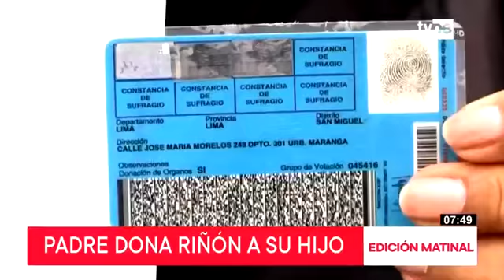Donación de Órganos - INSN San Borja 2019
DonaciónDeÓrganos vía TVPerú Noticias
Hoy en el "Día Nacional del Donante de Órganos y Tejidos" conoce las historias de nuestros pequeños y su lucha por conseguir un donante que les de una segunda oportunidad de vida.🧸💕
Y tú, ¿CuántoEresCapazdeDar?🤲💕